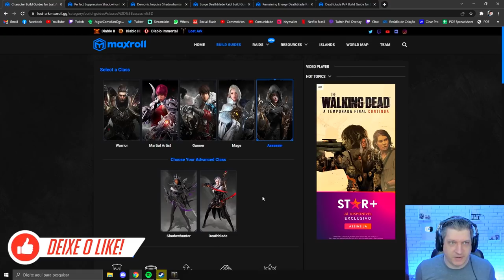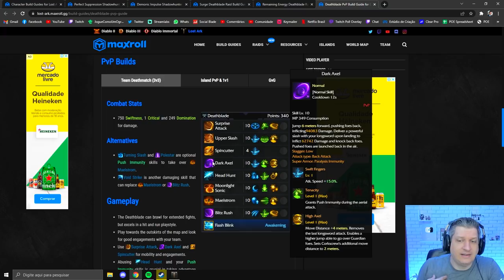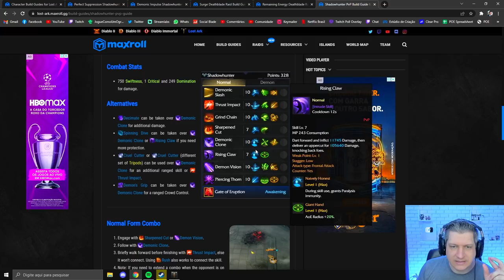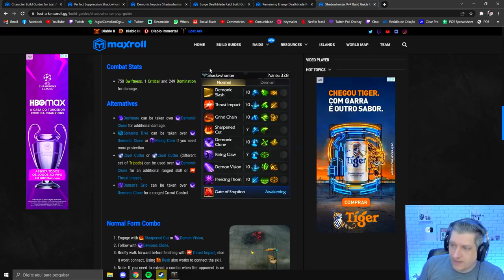DEATHBLADE OU SHADOW HUNTER? QUAL ESCOLHER? | LOST ARK 2022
Vídeo com o Ogro trazendo uma análise completa sobre as duas assassinas que temos no Lost Ark SA até o momento, a Deathblade e a Shadow Hunter!
Qual das duas é melhor em termos de dano e kit de skills para PvE e PvP?